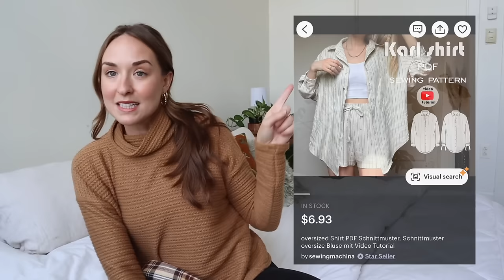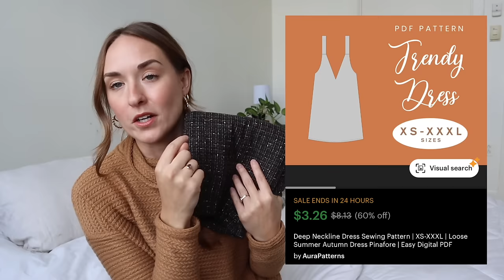Winter 2023/2024 Fabric & Sewing Ideas + WE MOVED!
After a few months spent packing up and moving across the country with my family, I still wanted to show you guys all the fabric I currently have plans to use for colder weather sewing projects!
I initially filmed this video in September, thinking I'd still have plenty of time to dig into some fall sewing before we hit the road, but time got away from me and now it's the new year, I have SO many sewing projects I CANT WAIT to begin, and I can't wait to share them with you all!
THANK YOU SO MUCH for sticking around while I disappeared for a bit, and I'm so excited to get making again!

Sewing patterns mentioned:

Baby/Toddler Raglan Sweatshirt -

Mens Cozy Button Up Overshirt -

Mens Short Sleeve Button Up -

Womens Oversized Button Down -

Toddler/Baby Ruffle Top-

Toddler Wide Leg Pants-

Leather Skirt -

Pinafore Dress -

Low Back Hallon Summer Dress -

Collared Jameela Jacket -

Dolman Sleeve Wrap Top -

Sling/Banana Bag -